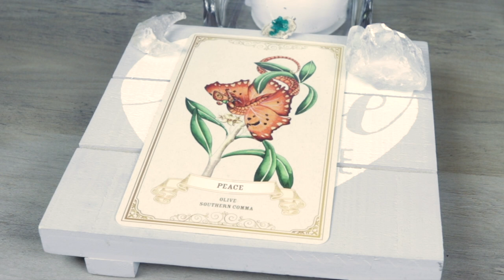Angel Daily Message August 18, 2020